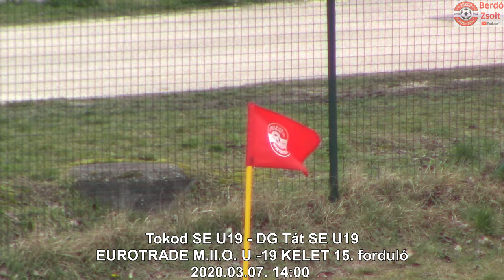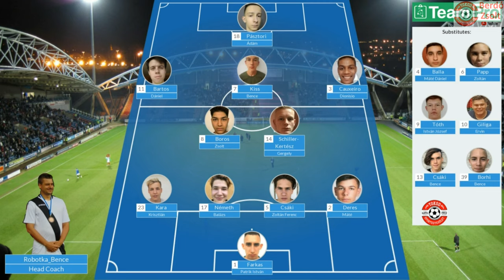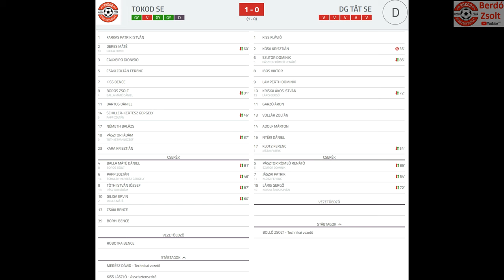Tokod SE U19 - DG Tát SE U19 1-0 (1-0) - Összefoglaló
EUROTRADE M.II.O. U -19 KELET 15. forduló

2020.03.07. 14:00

1-0 35’ Kósa Krisztián–öngól